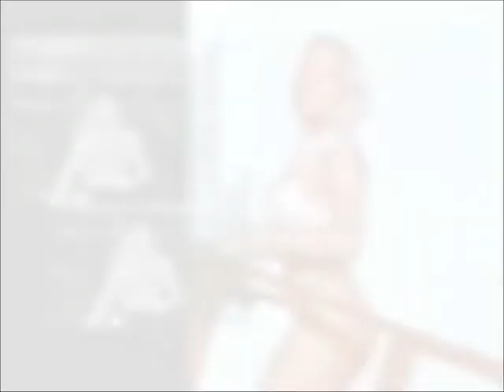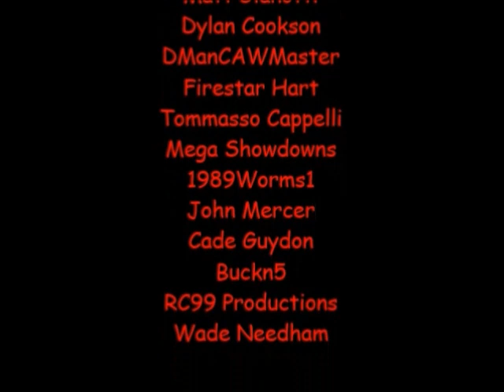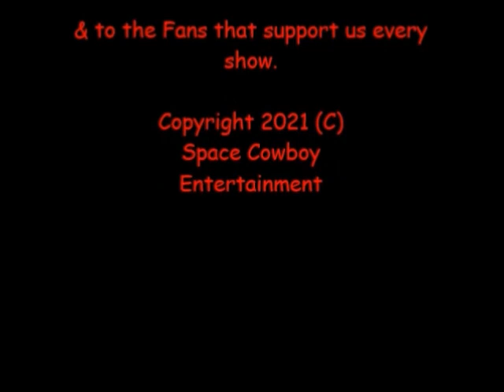NCWL Friday Frenzy [10/7/2022]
CARD
Faye Valentine VS Lizzo VS Makoto VS The Bride (Kill Bill)
Firestar Hart VS Kage
Johnny Cage VS Dick Tracy
Davy Jones VS Stanley Kowalski
MAIN EVENT
The NCWL Oddities (The Riddler & Solomon Grundy) VS The Grove Street Gangstaz (Big Smoke & Carl "CJ" Johnson)